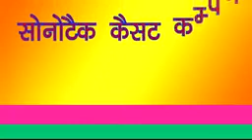Sapna Choudhary 2019 ka naya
Sapna Chaudhari 2019 ka naya song